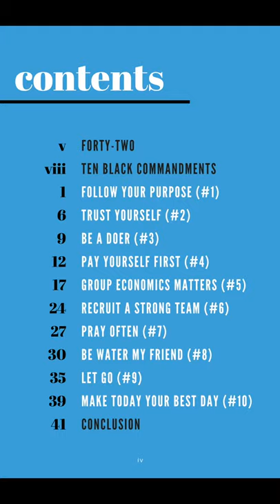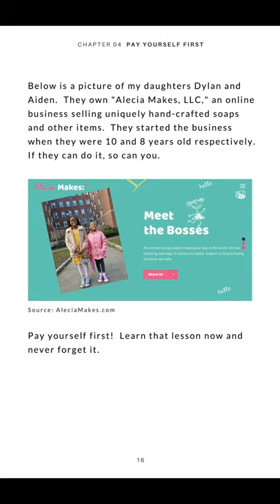Ten Black Commandments | Book Trailer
This inspirational book contains ten actionable strategies Black graduates (of all ages) can implement now, to not only survive, but to thrive in the real world.

In the age of George Floyd, Breonna Taylor, Ahmaud Arbery, Sandra Bland, Tamir Rice and so many others, Black families (and those who support them) want to know how they can help Black children and young adults navigate the world around them.  Give the gift of this invaluable book to a young person today!